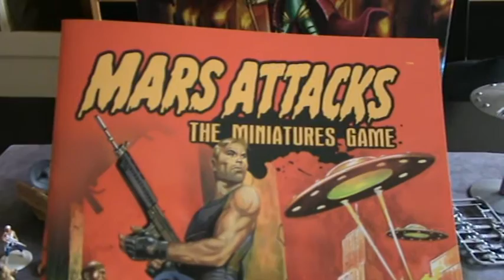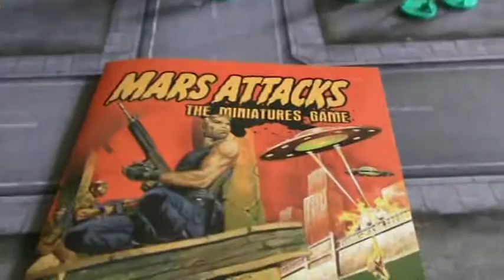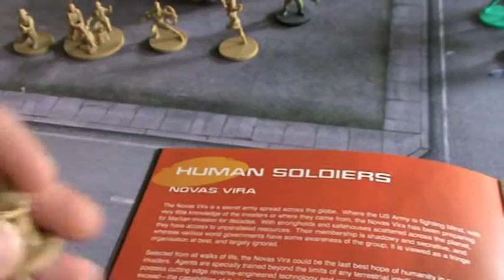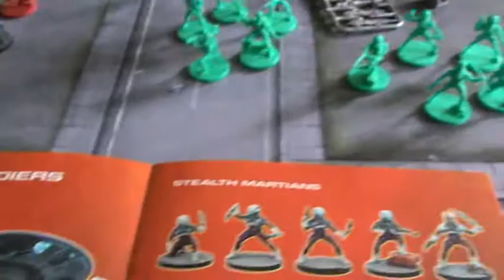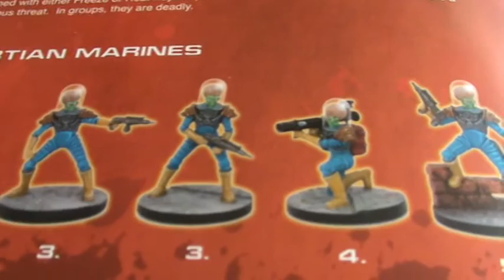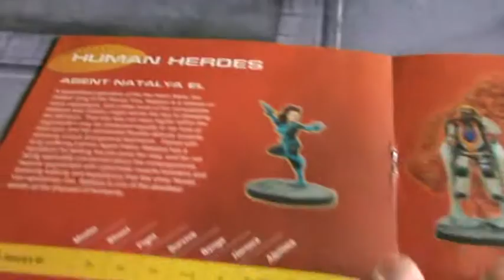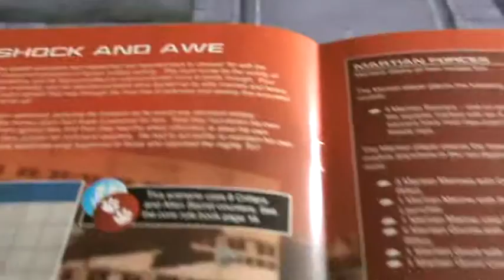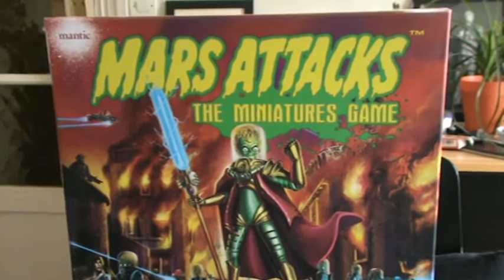Mars Attacks Humanity Resist!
Présentation du livret de l'extension Humanity Resist pour le jeu Mars Attacks de Mantic.
Les figurines, la soucoupe volante et le tapis de jeu!